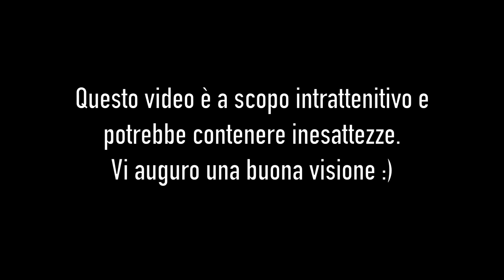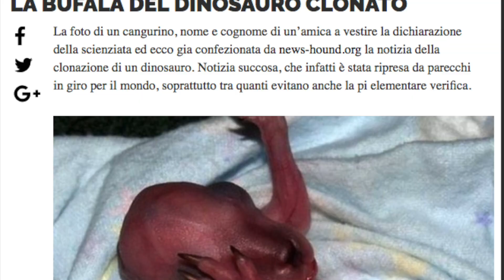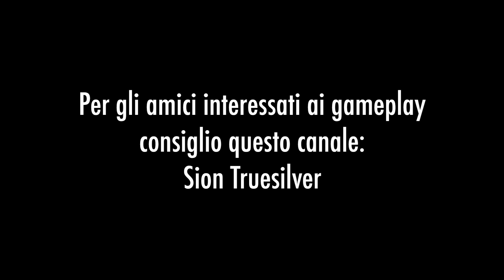Possiamo riportare in vita i DINOSAURI? Forse un modo c'è!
Ciao ragazzi, oggi parliamo un po' di scienza e dinosauri. Cosa pensate al riguardo? Sareste pronti a un "Jurassic World"? Dopo l'uscita del film mi sono un attimo presa bene.